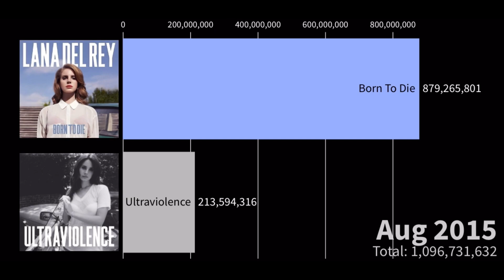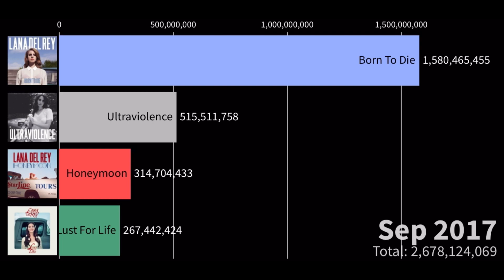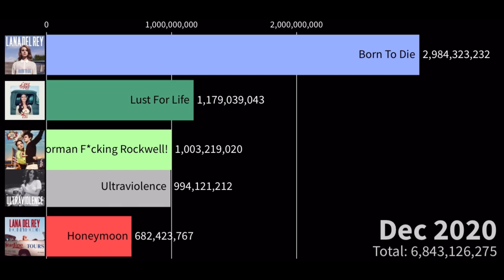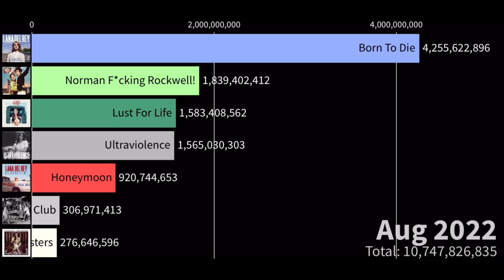Lana Del Rey Albums Spotify Streams History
Lana Del Rey Spotify Albums Streaming history